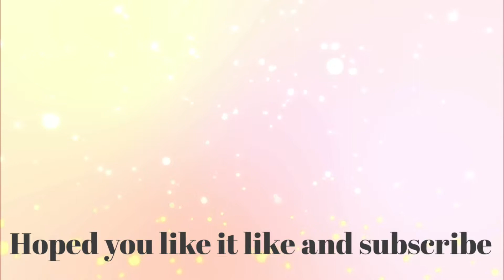Capture the infinity stones in mini games - LEGO marvel super heroes 2